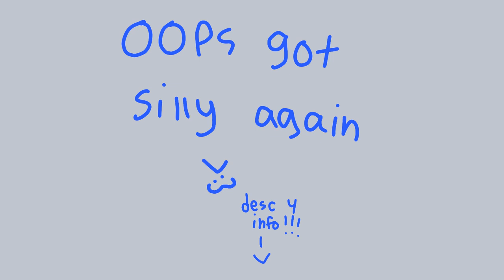| Birdhouse In Your Soul | DHMIS AU animatic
hehehe this felt fitting for them (yet again I find a banger song that I love)

also yes I'm aware its late but I was so excited I wanted to share this now shhh

hope u enjoyed my friends!!! :D